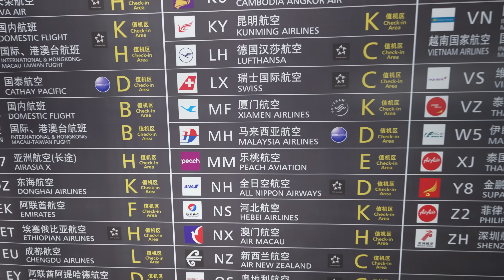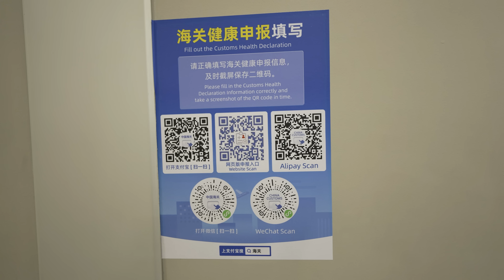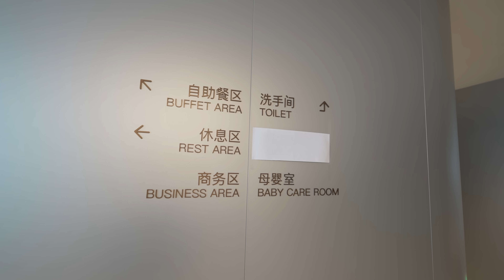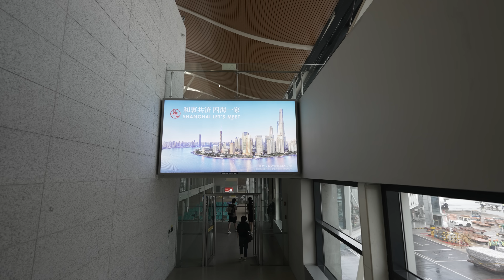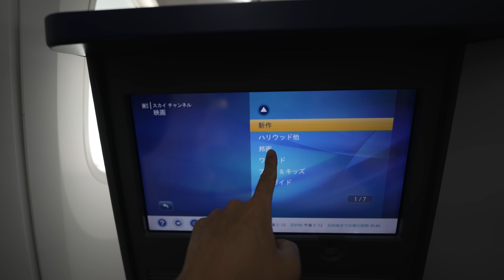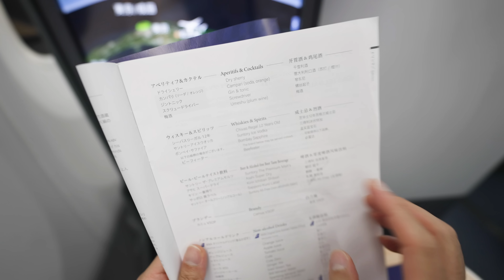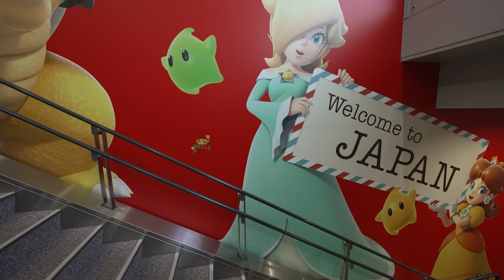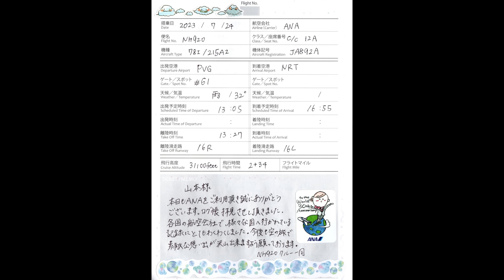乗継ゲートの利用を拒否されました... 上海浦東空港T2での国際線乗り継ぎに気をつけろ！ANA ビジネスクラス 上海(浦東)→東京(成田)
撮影日：2023年7月24日(月)
航空会社：ANA
便名：NH920
出発地：上海(浦東)-PVG
到着地：東京(成田)-NRT
出発時刻：13時05分
到着時刻：16時55分
所要時間：2時間50分
機材：B787-9
機体記号：JA892A
座席：ビジネスクラス(12)
発券：ANA特典航空券

別ギリのチケットにも関わらず香港のキャセイラウンジでこの便の搭乗券を発券してもらっていたので、上海の乗り継ぎも簡単にできると思っていたのですが...